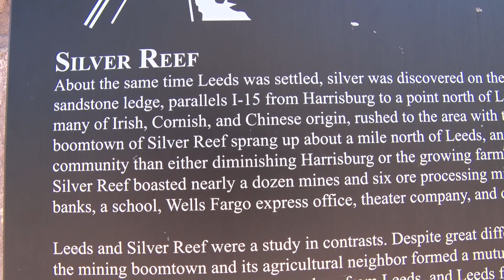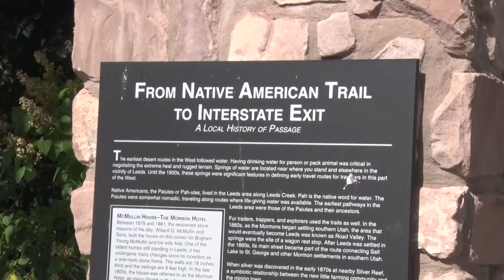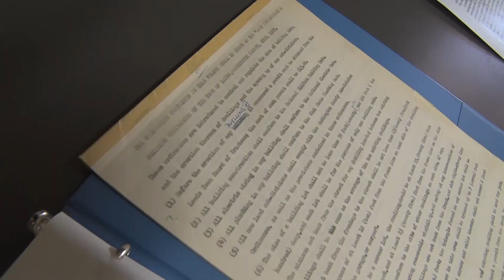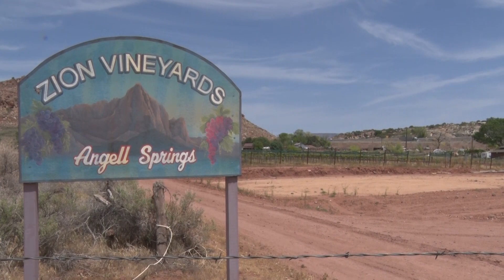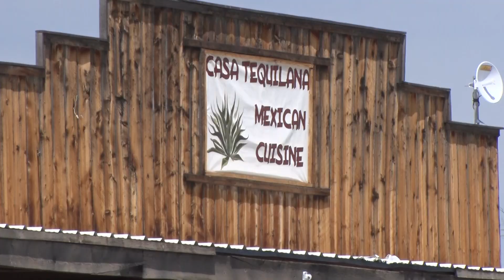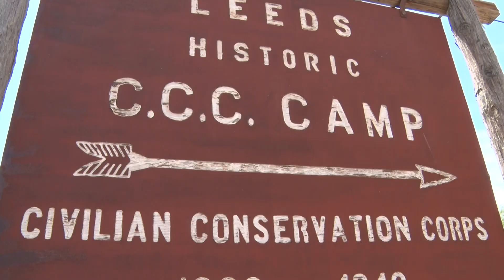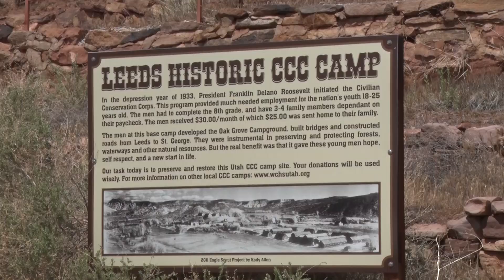Discovering Leeds & Silver Reef #2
Ag Community of Leeds expresses historic interest

LEEDS, Utah (5/272022) - (Part 2) - With a population of just under 1,000 residents, the tiny town of Leeds, Utah is tucked away off I-15 in southern Utah.
While it may seem a little sleepy, the small bedroom community is most proud of it’s growing season and historic nature.
In part two of our series, we’ll explore what Leeds is all about, and how the town is planning for future growth.